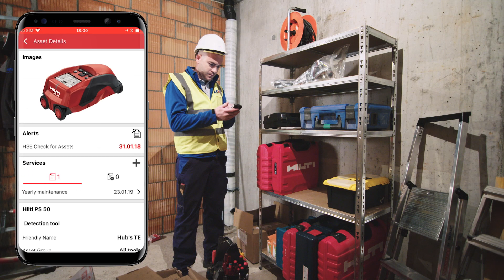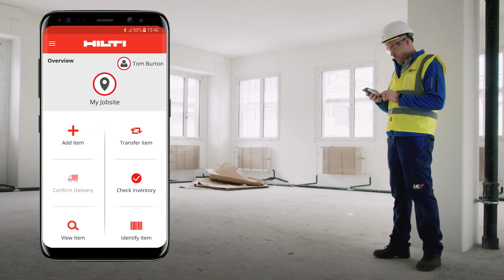Správa majetku Hilti ON!Track s Bluetooth technológiou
Vďaka aktívnej správe majetku použitím odolných Bluetooth štítkov sledujete, kde sa Váš majetok nachádza.
Náš systém správy majetku Hilti ON!Track je teraz vybavený novou technológiou Bluetooth, ktorá s pomocou Vášho smartfónu umožňuje zaznamenať polohu Vášho majetku. Bluetooth štítky môžu byť pripevnené k akémukoľvek zariadeniu, majetku či stroju.